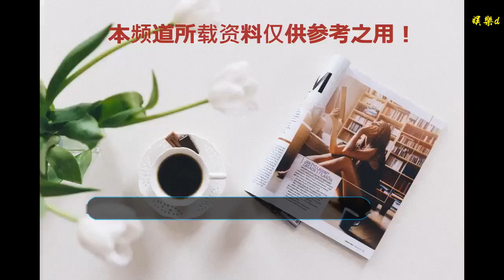念錯藝人名字先給人氣高的道歉，這是什么操作？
谢谢！

    有人關注昨天辦的V影響力峰會嘛？橘子也去了↓（強行扯上關系）
    說正事之前先說個“花邊”，其中一個給粉頭頒獎的環節還挺逗的↓
各種流量藝人微吧、后援會也算世紀大“燴面”了，其中不可避免地有在網上互撕、甚至問候過對方父母的幾家，做撕X連線都能連半個小時的那種.
所謂“仇人”相見分外眼紅，莫名有點期待他們同框，沒想到.
    哈哈哈哈哈哈大家都有事嗎？
一共十個領獎的，五個戴口罩，還有一個男的，你們這是接受榮譽還是特務接頭啊？不知道的還以為是中了百萬彩票來開獎的呢.
也是，都是幾句話就能掀起“腥風血雨”口水戰的主兒，萬一以后再撕的時候用這次的照片P圖啥的多可怕，所以說人在飯圈混，還是要保護好自己.
    在這張“表面和諧實則暗潮洶涌”（忍不住腦補）的飯圈圖里，最左那位男士在一眾姐妹里顯得尤為突出，查了一下，發現他是楊冪的粉絲：
哎、唯一領獎的男粉，應該站C位的.
    說太多了，趕緊進入正題，聊一下這次盛典的主持人邱晨↓